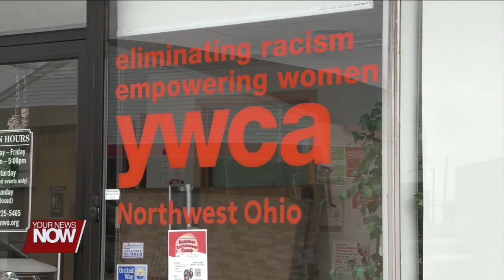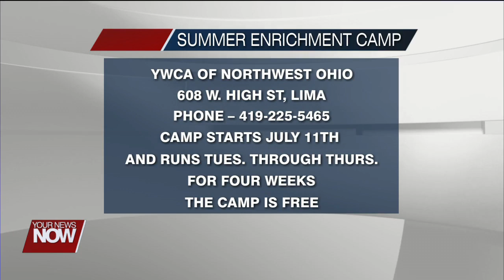YWCA is seeking high school students for upcoming enrichment camp